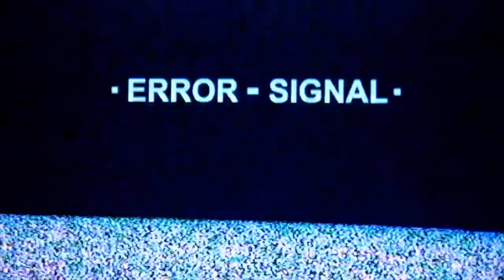The Arrival of Don Pepe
Pip, Connor and Don Pepe came to visit us. This is  just the first 2 days. Did some jumps, did some swims and did some fishes. Enjoy